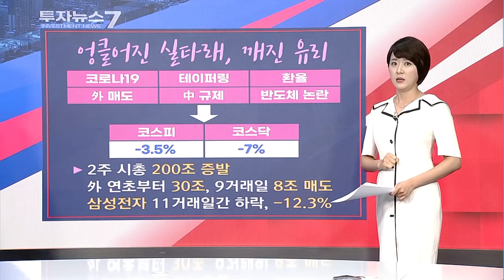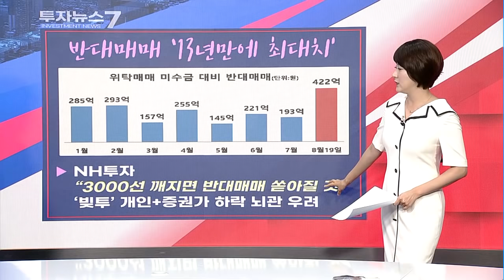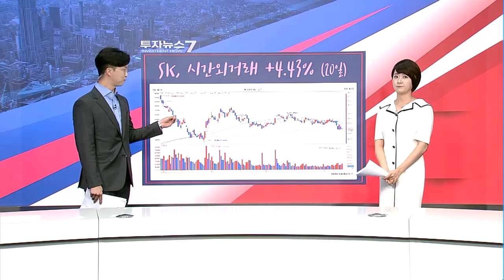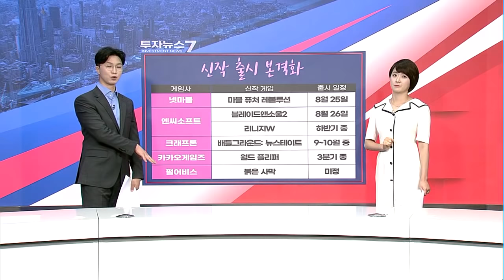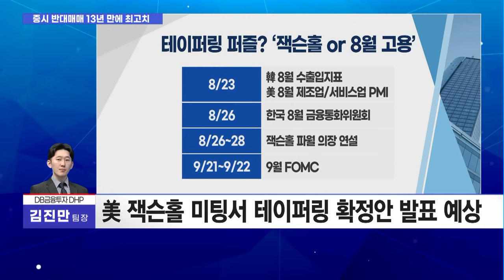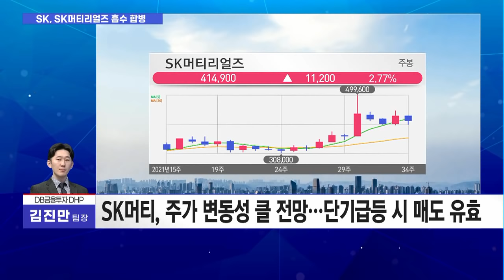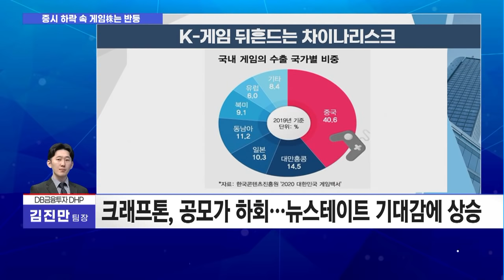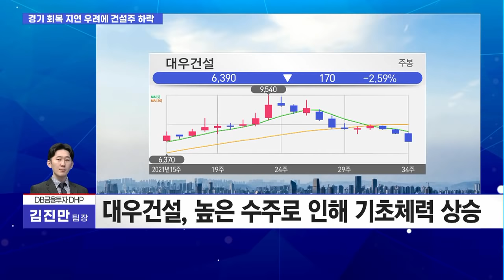[투자뉴스7] "3000 깨지면 반대매매 쏟아진다"위기가 기회가 될 전략은? / 머니투데이방송 (증시, 증권)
08/23 출발! 성공투자

▶휘청거리는 증시…추가매수 vs. 관망시기?
▶SK-SK머티리얼즈 합병…SK 주가에 긍정적?
▶신작 기대감 ‘솔솔’…게임株 상승세 탈까?
▶ ‘낙폭과대’ 건설株…매력적인 구간 도달?